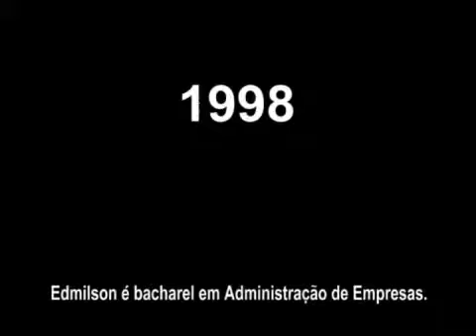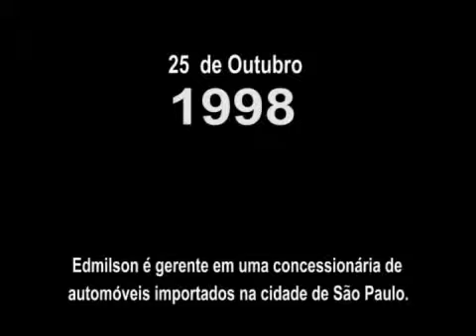O ideal de um campeão - 6ª parte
A história do órfão Edmilson da Silva em busca do seu ideal inspirado em seu ídolo Ayrton Senna. Este curta-metragem é parte integrante do Trabalho de Conclusão do Curso de Comunicação Social - Rádio e Televisão - na UNESP de Ricardo Iwao Niime apresentado em 04 de Dezembro de 1998. O original foi rematerizado por seu titular em virtude da comemoração dos 10 Anos do Projeto.